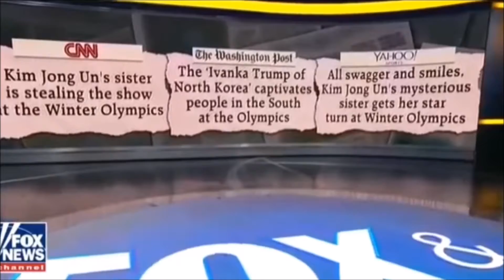Liberal media DESTROYED for glorifying North Korea at olympics - Part 3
final part